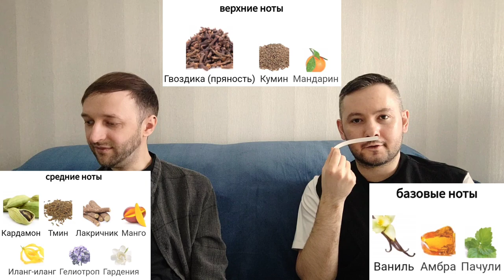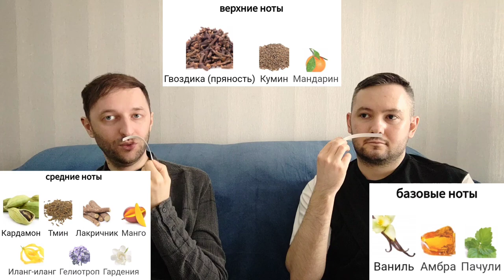Первые слепые затесты. Шикарная подборка от Татьяны!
Друзья, мы очень рады сделать первые слепые затесты на канале. Наша подруга Татьяна подобрала великолепные ароматы. Нам было увлекательно их разгадывать. Желаем вам веселого просмотра!

01:30 Hashabis Giardino Benessere
05:25 Bijou Romantique Etat Libre d'Orange
09:20 Sunplosion Simone Andreoli
13:05 Imitation Woman Amouage
16:18 Winter Palace Memo Paris
19:50 Petite Fumee Parfumeurs du Monde
23:30 Absolu de Vanille La Maison de la Vanille
28:14 Kenzo Jungle L'Elephant Kenzo